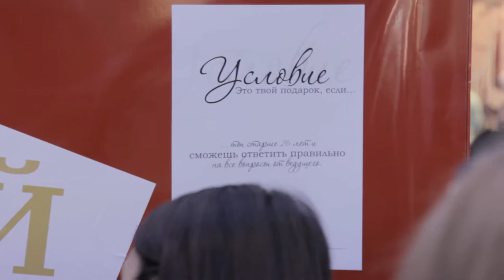Весь сентябрь Dostyk Plaza дарил подарки своим посетителям!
Dostyk Plaza дарит подарки в честь своего дня рождения!
Мы с вами уже вместе целых 3 года!
За это время мы дарили вам авиабилеты в Грузию, Шри-Ланку, Париж, Дубаи и даже машину!  И в свой день рождения мы продолжаем дарить подарки, потому что мы любим наших посетителей и самое главное для нас, чтобы вы всегда оставались довольны и, чтобы поход в Dostyk Plaza был, как неожиданный праздник!  Смотрите видео о том, как мы дарили подарки 16 сентября!